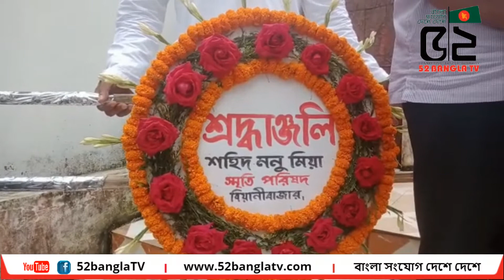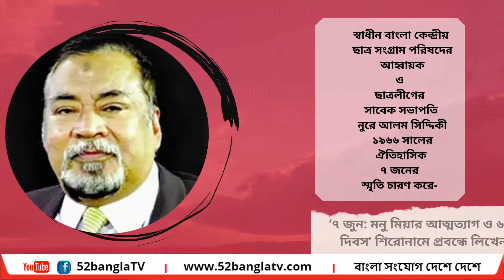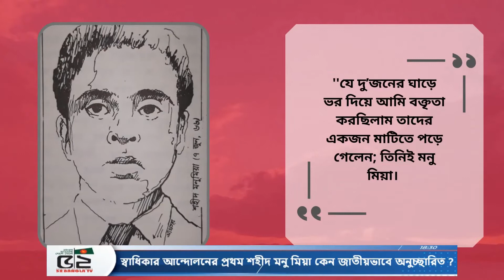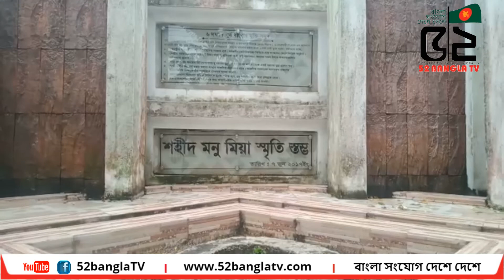স্বাধিকার আন্দোলনের প্রথম শহীদ মনুমিয়া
52 BANGLA TV II বাংলা সংযোগ দেশে দেশে
52bangla TV is a media platform used globally, especially by the Bengali community around the world. It has a Motto ‘CONNECTING BANGLA GLOBALLY.’
52bangla TV is promoting Positive Bengali heritage, historical and cultural activities throughout the Bengali community globally. 52banglatv is committed to the Bengali global community and its going all positive by promoting public views and news, along with cultural activities.